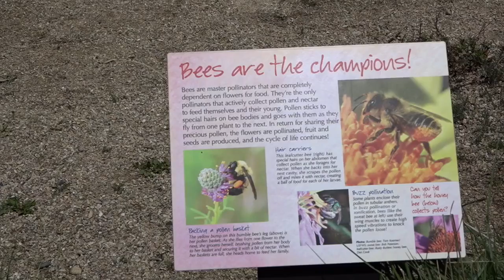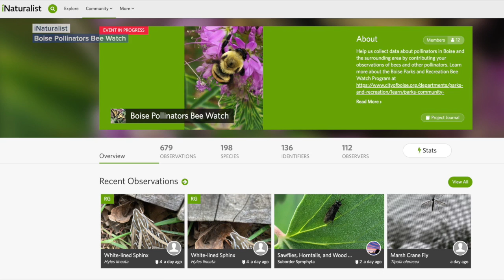Participate in science with new Bee Watch program